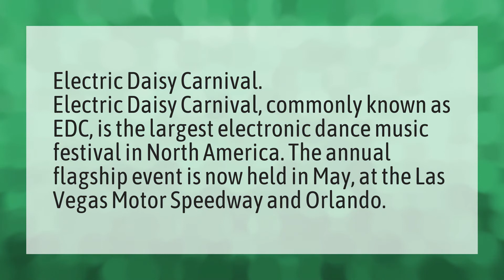What does EDC Rave stand for?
Edc 2020 • What does EDC Rave stand for?